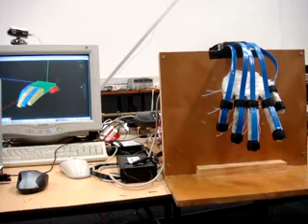Mechatronic Hand 5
SystemDemo3-Glove is removed and hand is still restricted.